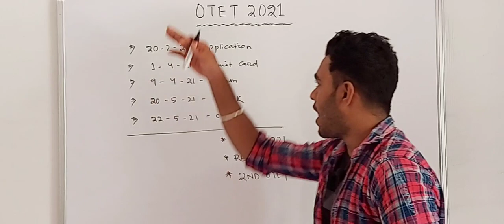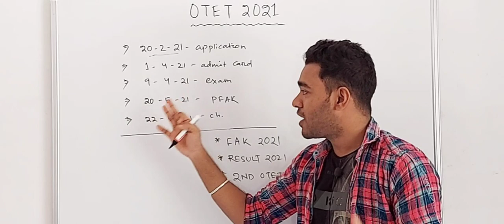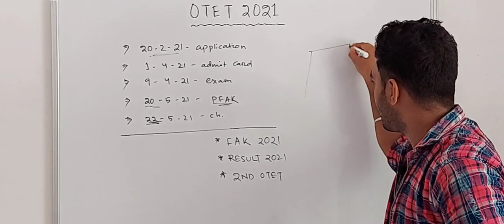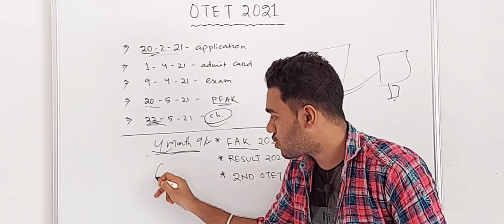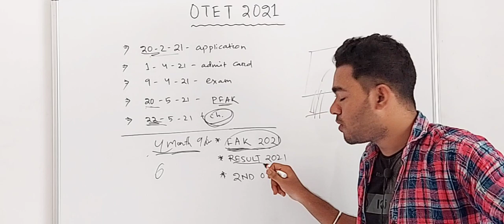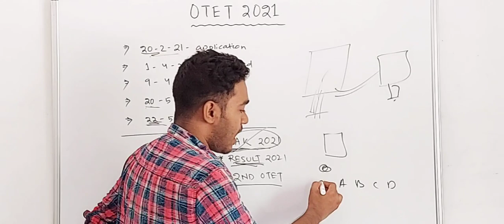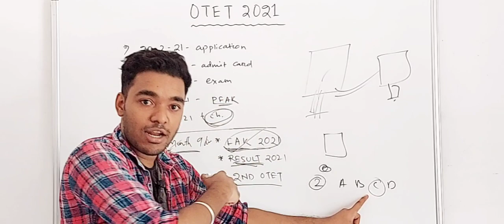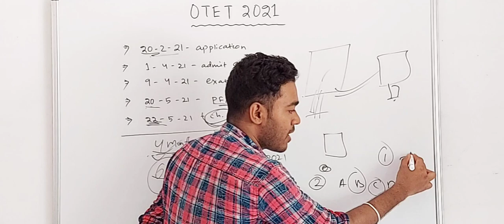OTET OFFICIAL RESULT 2021 | OMR sheet Feeding | BSE Odisha | Final Answer Key ❌